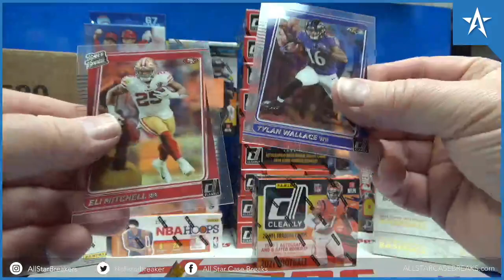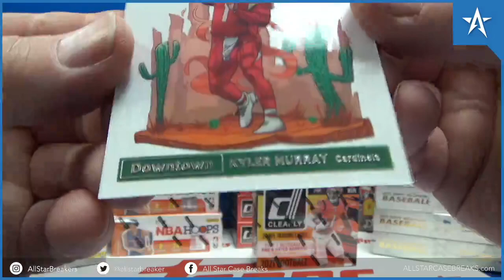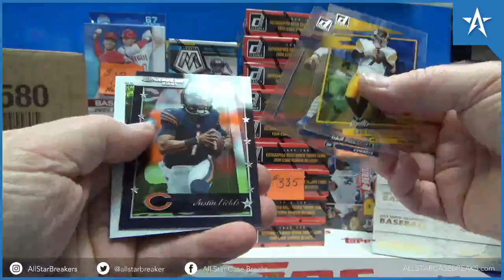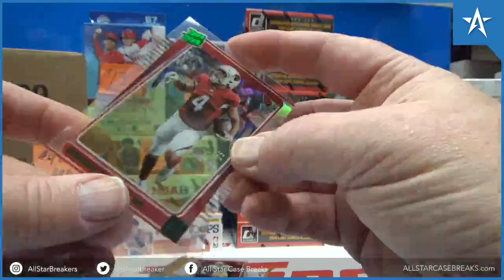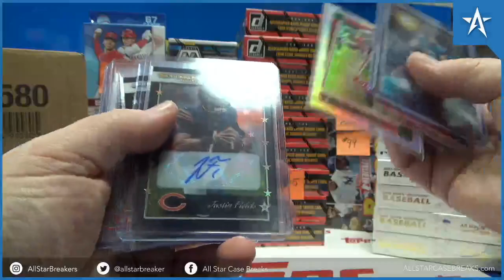Justin Fields RC Auto #5/10 & Kyler Murray Downtown - 2021 Clearly Donruss Football Hobby Box Break!